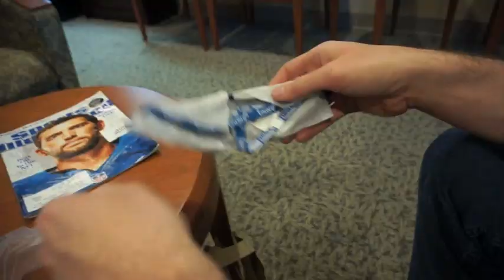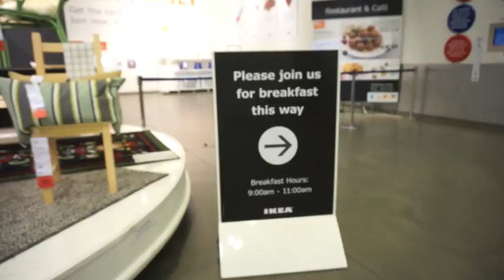LASIK EYE SURGERY - ohitsROME vlogs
Instagram and Twitter: jeromebediones

Thank you so much for letting me use your music—they're  awesome! Check it out!